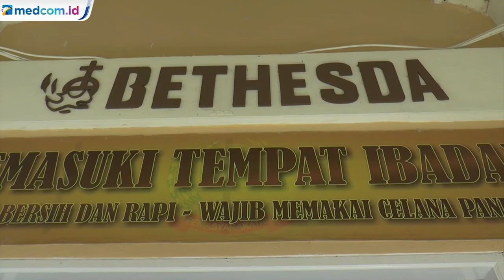Napi Rutan Salemba Gelar Doa Bersama untuk Korban Kebakaran Lapas Tangerang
Ratusan narapidana di Rutan Klas IA Salemba, Jakarta Pusat menggelar doa bersama untuk 44 korban kebakaran di Lapas Klas I Tangerang. Mereka menilai kebakaran di Lapas Tangerang sebagai tragedi kemanusiaan yang harus diusut. Wujud keprihatinan juga ditunjukkan petugas sipir. Mereka berharap keluarga korban diberi ketabahan.